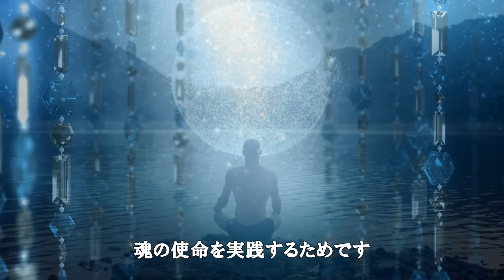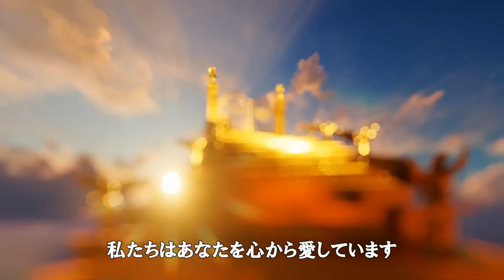周波数を上げ宇宙と一つになる 【銀河連邦大使 オーロラレイ氏 チャネリングメッセージ】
勝手にお答えできないため、ソース元にご確認いただくか

そして心温かい皆様からのメッセージや共鳴

訳：　自動翻訳

自動AI翻訳でソース元から日本語訳にしています。

超高周波　ソルフェジオ　クリスタルボウル